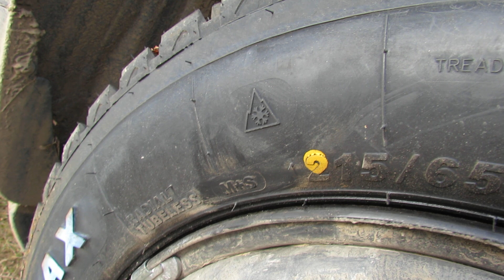Gripmax Inception-AT & ALLSEASON Tyre-China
La jumatate de pret ca BF Goodrich pe care le am schimbat la 110000 de km.